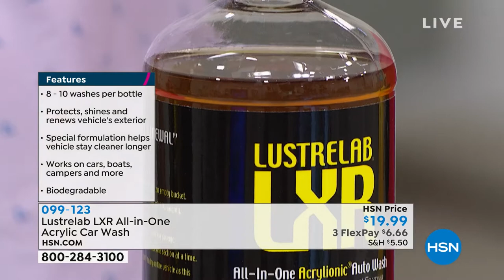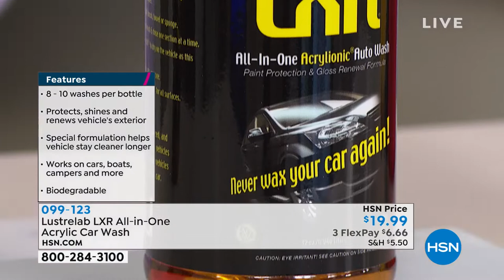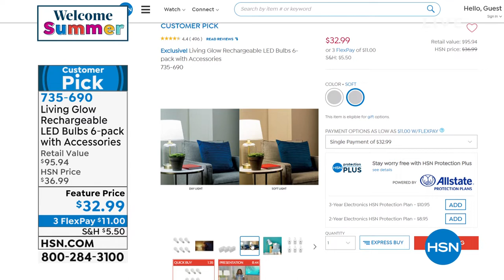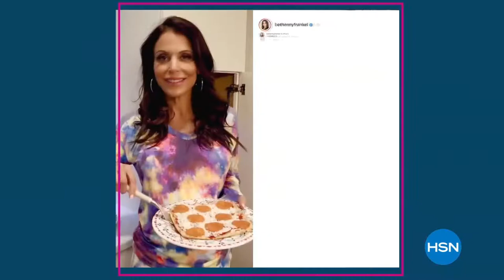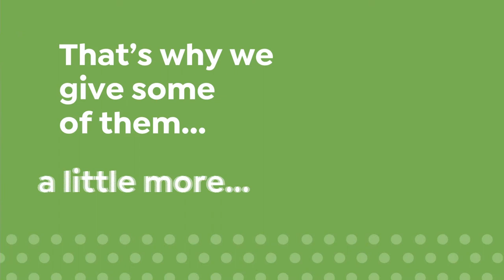HSN | Summer Home Solutions - Live Pure 06.20.2021 - 07 AM